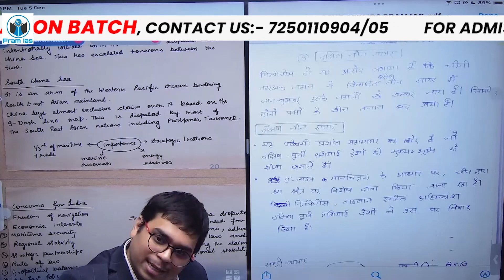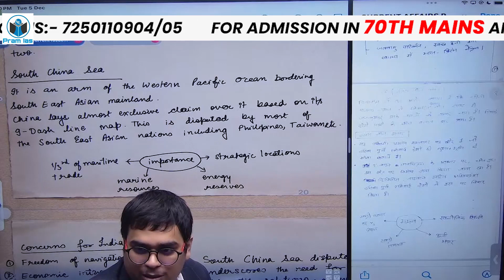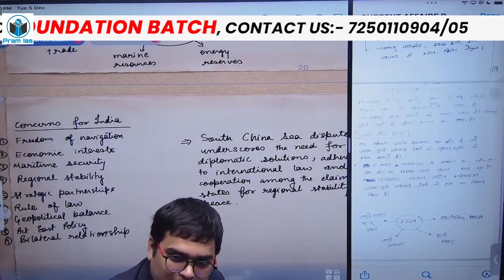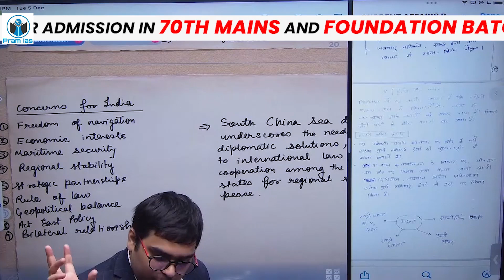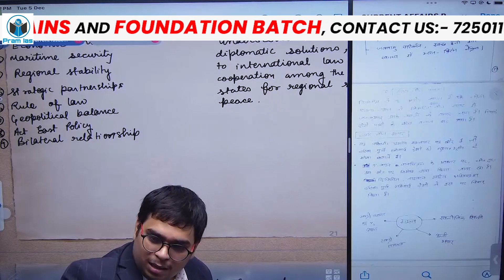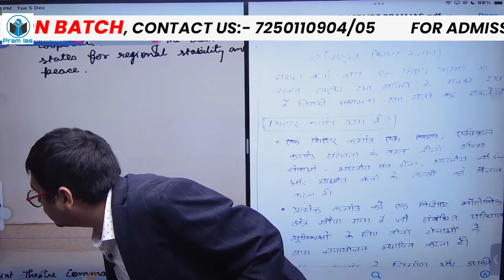South China Sea Dispute in Hindi | International Relations | Current Affairs for BPSC Mains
South China Sea Dispute in Hindi | Explore the intricate dynamics of the South China Sea Dispute with PRAM IAS in this informative and insightful discussion. In this video, we breaks down the complexities of the territorial disputes in the South China Sea, offering a comprehensive explanation in Hindi.

👉 Admission open for 70th Batch 📝 Those who are interested join classes fill the form in the Given Google Form
for free latest news and updates!